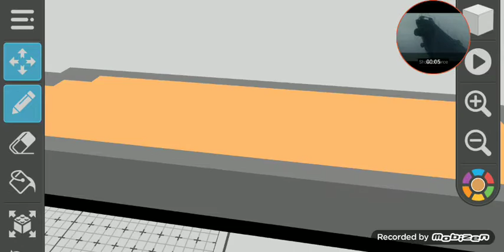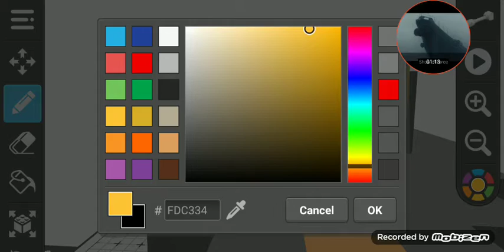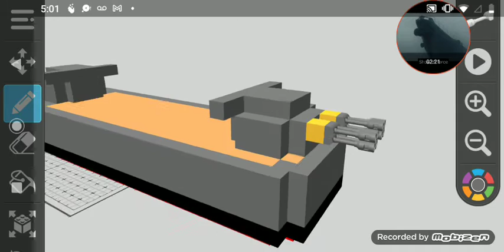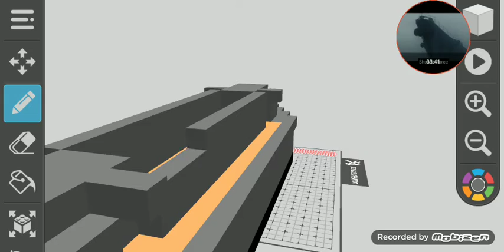yamato part 2